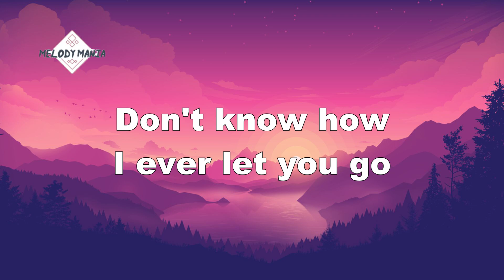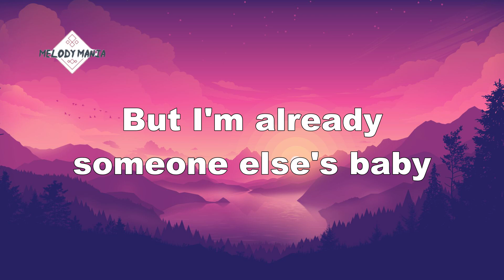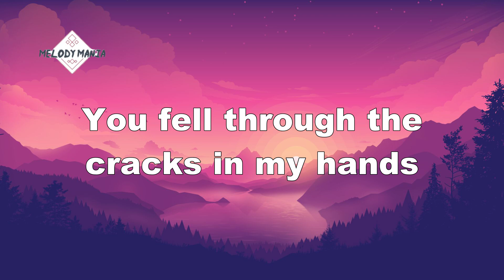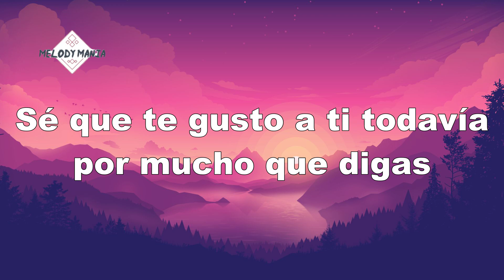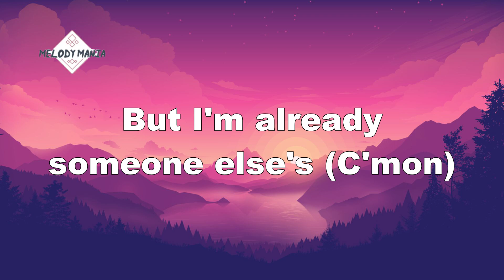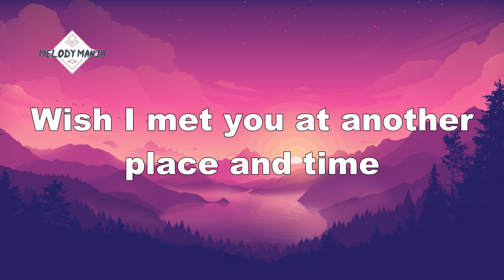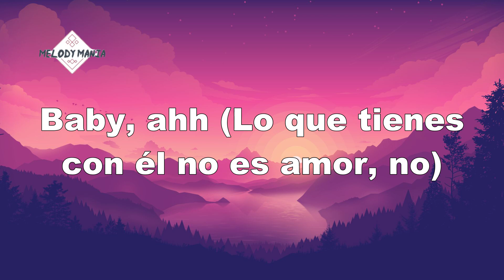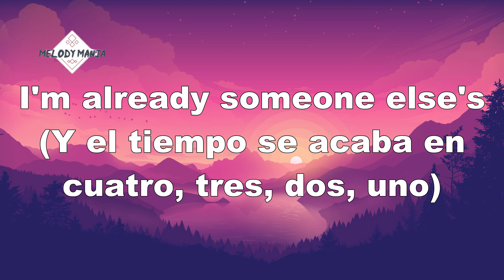Clean Bandit - Baby (Lyrics) feat Marina Luis Fonsi